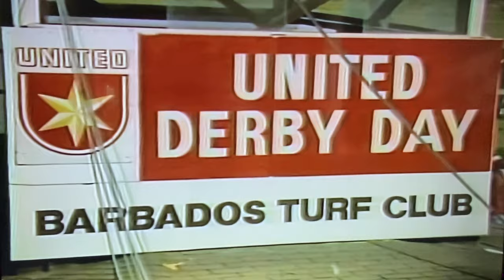United Insurance Derby Day 1986🥇